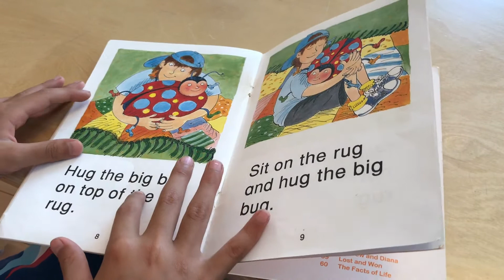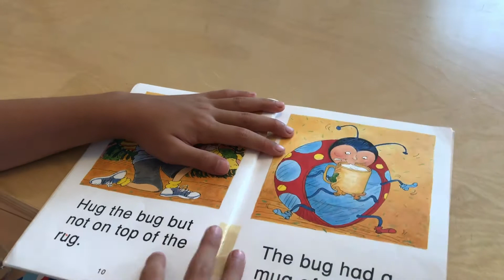Bug on a Rug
Oral reading